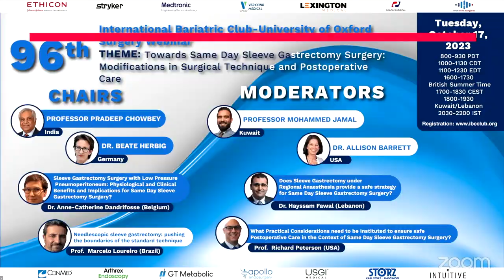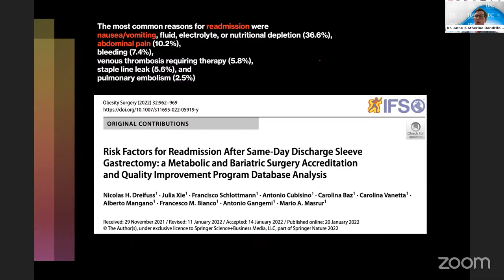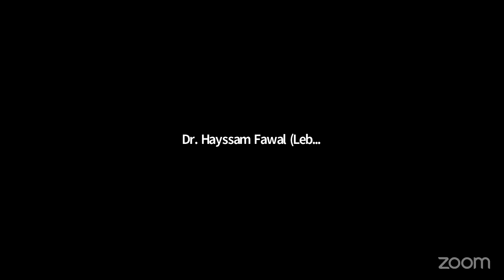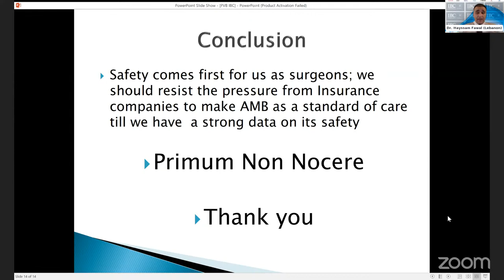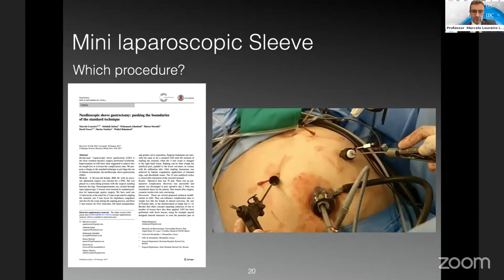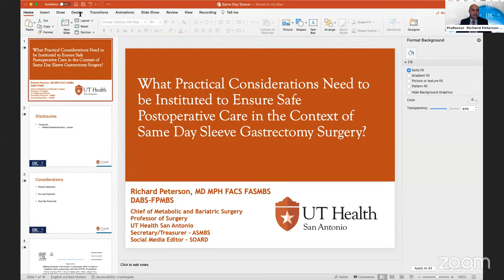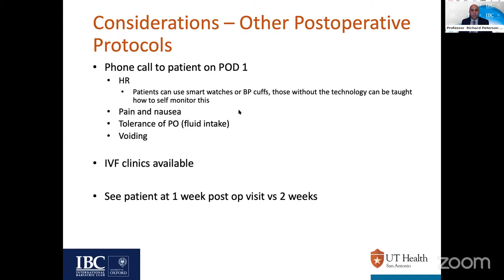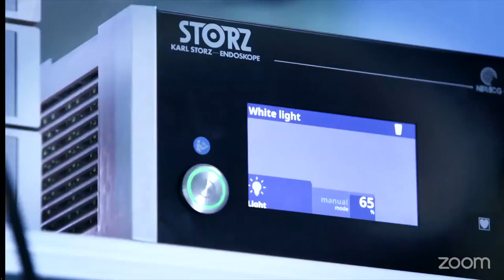Towards Same Day Sleeve Gastrectomy Surgery: Modifications in Surgical Technique and Postoperative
CHAIR
Professor Pradeep Chowbey (India)

MODERATORS
Professor Mohammed Jamal (Kuwait)
Dr. Beate Herbig  (Germany)
Dr. Alison Barrett  (USA)

LECTURES
Sleeve Gastrectomy Surgery with Low Pressure Pneumoperitoneum: Physiological and Clinical Benefits and Implications for Same Day Sleeve Gastrectomy Surgery?
Dr. Anne -Catherine Dandrifosse (Belgium)

Does Sleeve Gastrectomy under Regional Anesthesia provide a safe strategy for Same Day Sleeve Gastrectomy Surgery?
Dr. Hayssam Fawal (Lebanon)

Needlescopic sleeve gastrectomy: pushing the boundaries of the standard technique
Professor  Marcelo Loureiro (Brazil)

What Practical Considerations need to be Instituted to ensure safe Postoperative Care in the Context of Same Dav Sleeve Gastrectomy Surgerv?
Professor  Richard Peterson (USA)